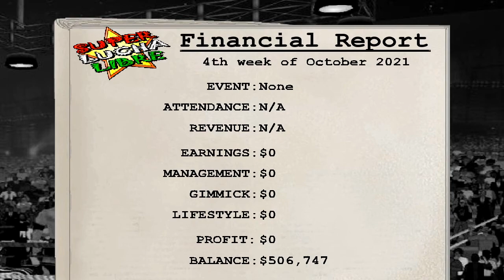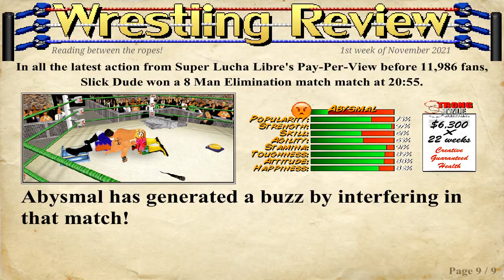BoB Plays Wrestling Revolution 3D - Season 3 - Episode 82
oh jeez